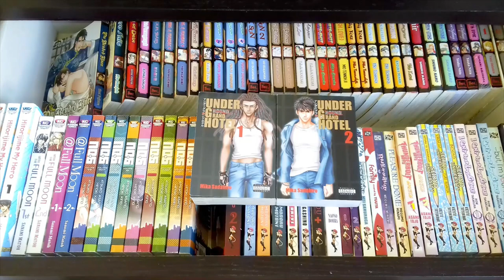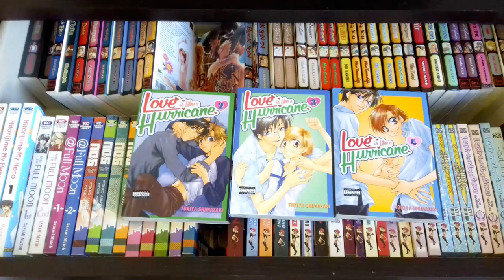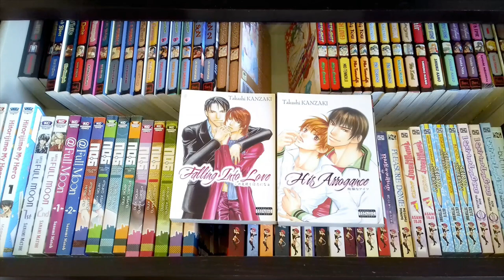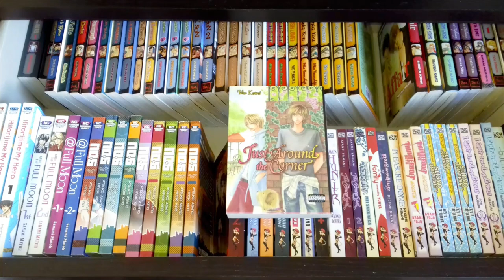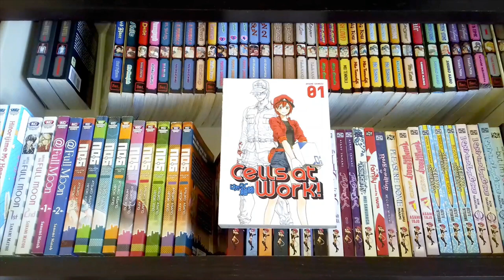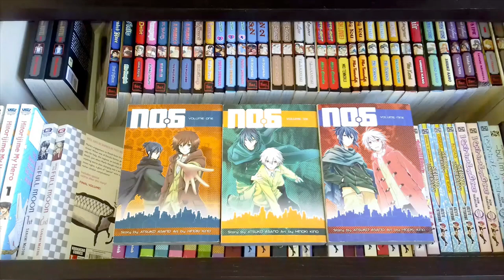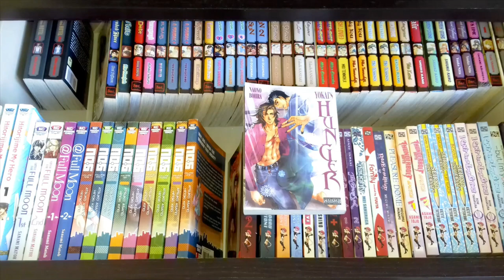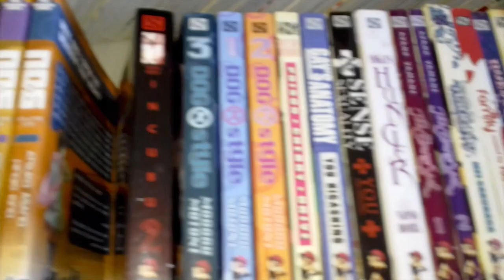Behind Closed Drawers - 365801's 2020 Boys Love Manga Collection Tour Part 6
Here is the sixth part of my QUITE LARGE Boys Love Manga Collection Tour! Another long video again! But the biggest is still yet to come!

I keep most of my collection in drawers - it keeps the books away from direct sunlight, and also avoids awkward questions from visitors! I have been collecting for a while now, although the majority of my collection is still in Japanese. A few people have asked to see my collection, and as a shelvie tour is not possible I have decided to do a drawer tour.

I few publishers yet to do, I'll leave the big one for the end!

Publishers/ Imprints mentioned in this video:
801 Media, Kodansha, and Kitty Media!